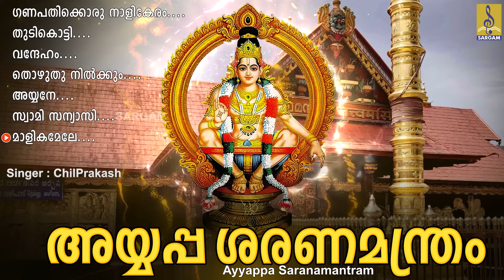അയ്യപ്പ ശരണമന്ത്രം | അയ്യപ്പ ഭക്തിഗാനങ്ങൾ | Ayyappa Devotional Songs |Ayyappa Saranamantram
അയ്യപ്പ ശരണമന്ത്രത്താൽ പുലരി ധന്യമാക്കുന്ന ഭക്തിസാന്ദ്രമായ ഗാനങ്ങൾ | അയ്യപ്പ ഭക്തിഗാനങ്ങൾ | Ayyappa Devotional Songs | Ayyappa Saranamantram